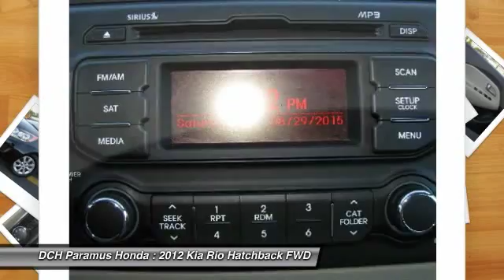2012 Kia Rio PH60396A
2012 KIA RIO Paramus, NJ
Stock# PH60396A

* * * * * DCH VALUE CERTIFIED * * * * * ONE OWNER, MP3 Player, NO ACCIDENTS on CARFAX, 36 MPG Highway, SAT RADIO, VALUE PRICED, we specialize in obtaining financing for customers who have low credit scores, no credit, bad credit, recent bankruptcy and repossessions. Please call us directly and ask for the special financing department at 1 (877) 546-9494. CARFAX REPORT SHOWS 1 OWNERS, 2 SERVICE RECORDS. This DCH VALUE vehicle comes with a 60-point Inspection and Quality Guarantee, 3 Month/Unlimited Mileage $0-Deductible Powertrain Warranty, CARFAX